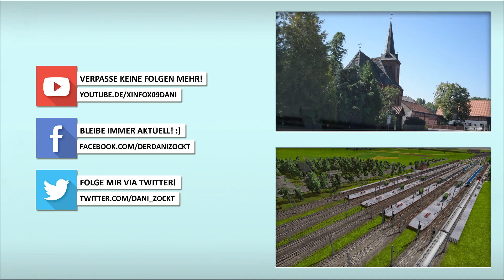Cities: Skylines || Verbindungsstrecke || Season 5 #36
Sie spielen als Bürgermeister und sind für das Funktionieren Ihrer Stadt verantwortlich. Die Bürger brauchen Bildung, Wassersysteme, Strom, Feuerschutz und ein Gesundheitssystem, ebenso wie eine robuste Wirtschaft. Ihre Bewohner reagieren umgehend und authentisch auf verschiedene Spielszenarien. So werden Sie zum geachteten Bürgermeister! Aber seien Sie mehr als ein Rathaus-Bürokrat, teilen Sie Ihre Stadt in verschiedene Bezirke ein und sorgen Sie für die Einhaltung der Gesetze. (von Gameladen)

Kostenlos! Unterstützen:
Wenn du mich unterstützen willst (Kostenlos) und du gerne auf Amazon einkaufst nutze BITTE diesen Link, Danke! :) :

-Spiel : Cities: Skylines von Paradox Interactiv